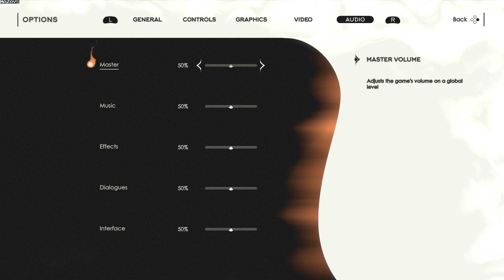Arcanima: Mist of Oblivion - Prologue | GamePlay PC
How would a world shaped by people's power of will look like?

Awake your anima in this single-player action-RPG that mixes fast-paced Hack N Slash combat with strategic JRPG elements. 'Focus' to weave the flow of combat, assault the flying Citadel of Indomita and help Juno find answers to clear the deadly Mist of Oblivion!

But beware, for there are ¨Battles of Wills¨ awaiting you; boss battles that you have only one chance to beat and that will define the outcome of the story.

Experience a unique character-building system based on psychological typology that allows you to shape and develop your anima through your actions and choices; evolve by assimilating other users’ natures and master the system that defines both the mechanics and characters of this game!

Combining fast paced Hack N Slash combat with turn-based JRPG strategy into a new mixed system, Arcanima’s gameplay feels unlike any other. Each combat is a puzzle in time waiting to be solved by your unique playstyle. Fight relentlessly or pick apart your enemies by parrying their attacks. Use well timed abilities like you would in an JRPG or combo your enemies with style like you do in a Hack N Slash. Own the combat, the choice is yours!

Dominate the flow of combat and unleash mighty abilities using the Focus Mode to momentarily slow time! Get info on your enemies, plan your next actions and manage your resources, but be careful! You can only spend a limited amount of time on Focus. Easy to use and difficult to master, this feature is a window into the nuanced anima system and how the strengths and weaknesses of different anima natures interact with each other.

Immerse yourself in a deep and extraordinary world that will reel you into its own pace. Conquer a flying citadel full of places waiting to be discovered, solve engaging puzzles and find valuable objects that will mark the difference between win and defeat, all within a beautifully crafted and stylized alternative fantasy environment!

Join Juno and find meaning on her journey to clear the Mist of Oblivion in a story that speaks about how this path is different for everyone, your-self included.